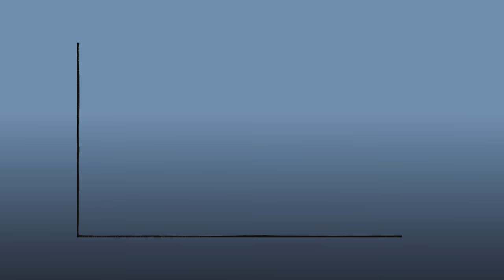Dekodiranje - S02E14 - Radoje Cerović, psiholog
Dekodiranje sa Radojem Ceroviće,, psihologom